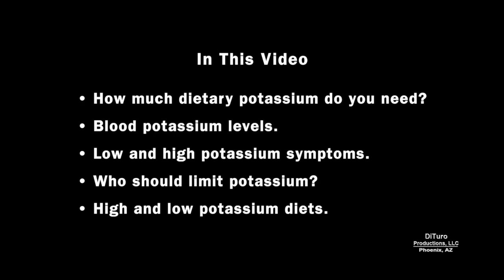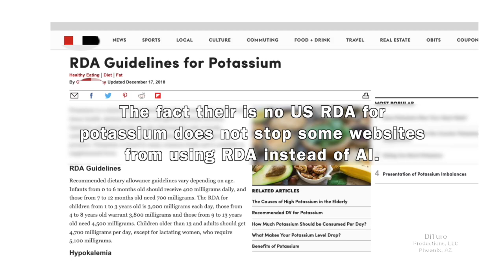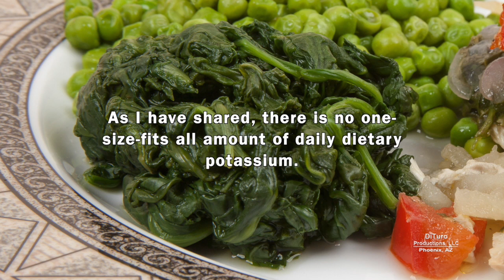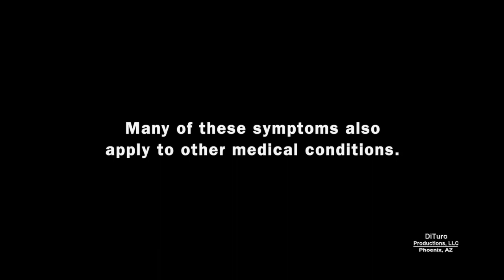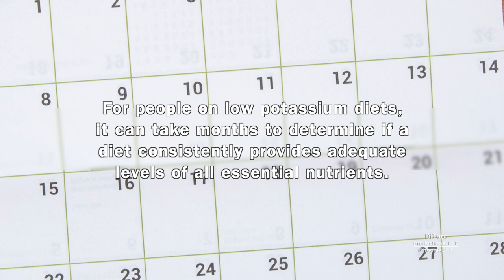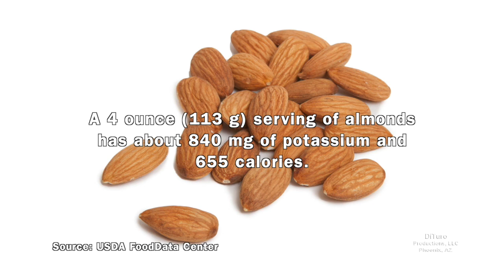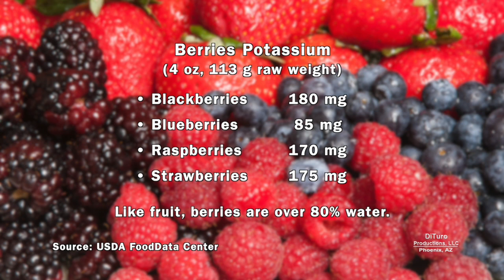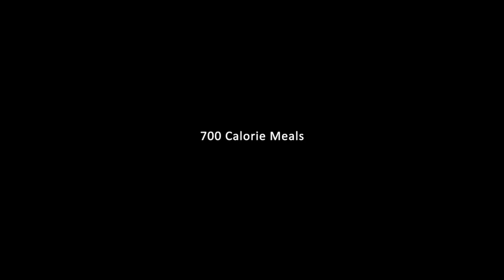Should You Eat A High Or Low Potassium Diet (700 Calorie Meals, DiTuro Productions LLC)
Does your diet provide too little or too much potassium. In this video:

• How much dietary potassium do you need? 00:36
• Blood potassium levels. 3:33
• Low and high potassium symptoms. 4:54
• Who should limit potassium? 6:13
• High and low potassium foods and diets. 7:03